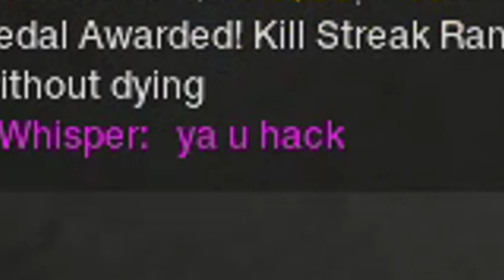APB Reloaded Montage - Crusade 8